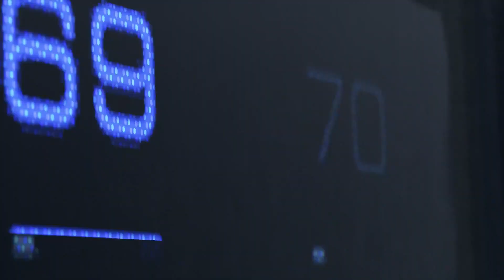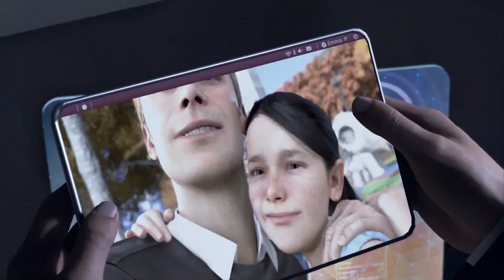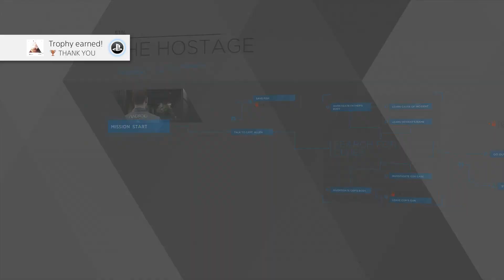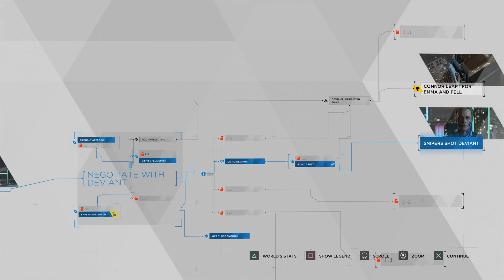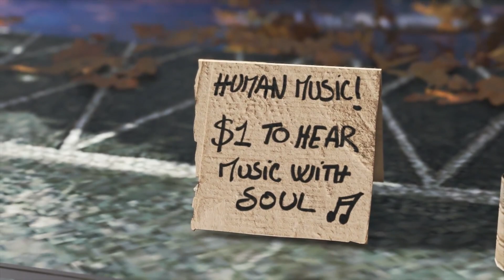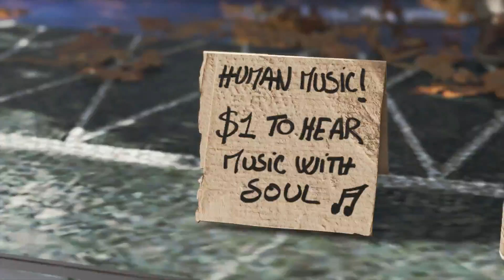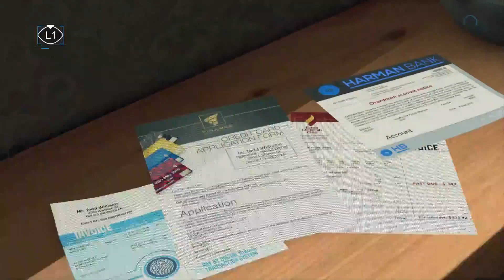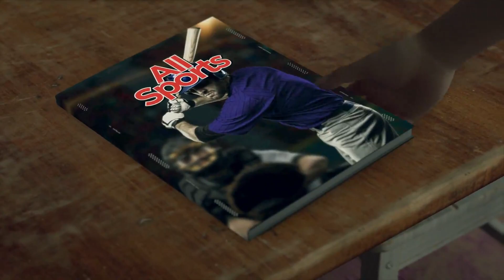You lied to me Connor - Let's Play Detroit : Become Human Part 1 - Ps4 Pro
Finally managed to get my hands on Detroit : Become Human and it does not disappoint. Always was a fun of Quantic Dreams and David Cage and they did an outstanding job with their new game.